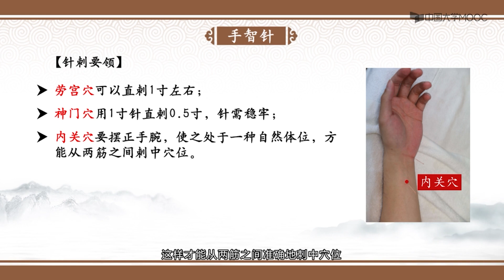靳三针疗法 - 14 手智针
靳三针，实际上就是广州中医药大学著名的临床针灸学家靳瑞教授及其弟子在临床上常用的一些临床针灸配方。如"鼻三针"、"耳三针"、"胃三针"等。靳教授年轻时就名闻遐迩，临床上十分忙碌，每天均要接待许多病人，最多每天达300多人。而靳教授临床上又十分严谨、负责，在书写病历时，必须记录每次针的具体穴位，为了简明扼要，他便把临床上最常用，配穴较为固定，而且临床上确实是行之有效的几个穴位，给予一个固定的处方名，如位于手上的曲池、合谷、外关，他就将之称为“手三针”；位于足上的足三里、三阴交、太冲，便成了“足三针”。久而久之，处方慢慢多了，便形成了独具特色的的“靳三针”配方，进而形成了以靳瑞教授为创始人的“靳三针”组穴配方为主的一种临床针灸处穴流派——靳三针疗法。